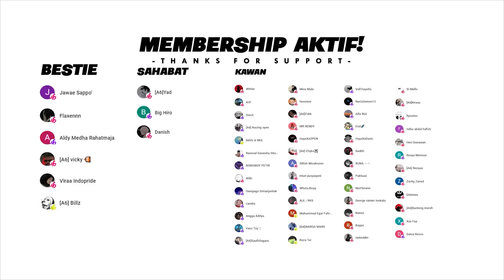JARWO MESUM DENGAN SAUDARI SENDIRI?! - GTA V ROLEPLAY INDONESIA